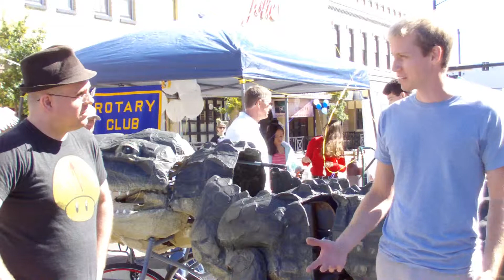HTKB: Openstreet Gainesville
A while back we did a public gaming tent for Open Street Gainesville.  Its not a terribly structure, but here's some footage from then.